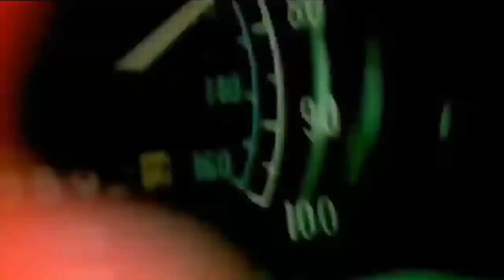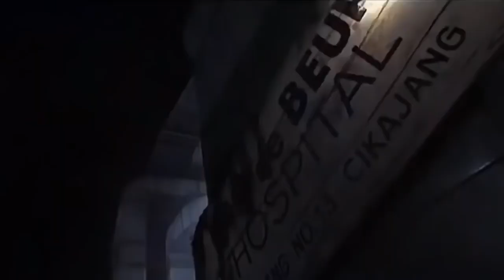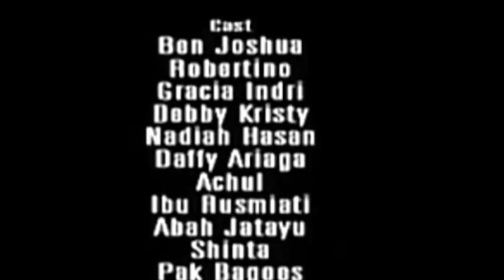PEMBANTAIAN TERSERAM || FILM HOROR INDONESIA TERBARU 2021 FULL MOVIE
SELAMAT DATANG DI CHANNEL DANS TV COLLECTION..

Terima kasih kepada semua yang telah menonton dukung dan selalu memberi support serta masukannya terhadap channel ini dan terus berikan ide" yang membangun di kolam komentar.

● Kepada kalian yang sudah melihat, menonton video ini, yang sudah melihat channel youtube saya ▬▬▬▬▬▬▬▬▬▬▬▬▬▬▬▬▬

"Copyright use disclaimerThis video is for edicational purpose only. For personal use tips the balance in"